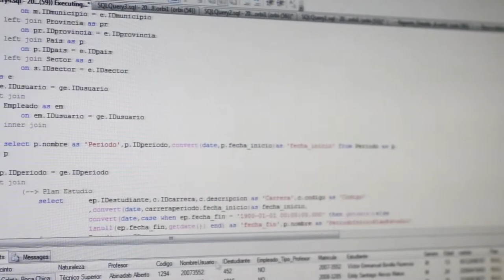ITLA y su compromiso con Boca Chica y La Caleta